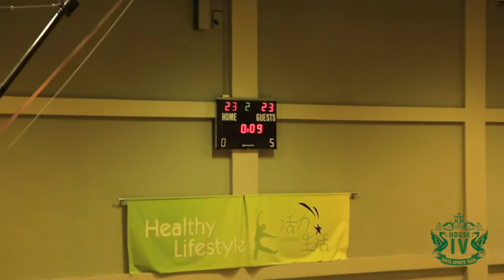27/4/2015 Joint House Sports Competition - Male Basketball (Vista vs House One)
Vista vs House One
1st: 11:18
2nd: 23:23
3rd: 34:37
Final: 49:50